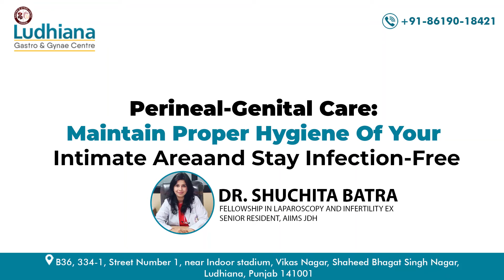Why is genital hygiene important?: Vaginal Discharge Solution | Dr. Shuchita Batra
The topic of the video is
Perineal-genital care:
Maintain proper hygiene of your intimate area and stay infection-free

Dr. Suchitra Batra discussed about
Intimate hygiene
Importance of intimate hygiene
And when to visit the doctor
Vaginal discharge

Which vaginal discharge is normal?
The vaginal discharge occurs as a self-cleaning mechanism and lubrication.
Clear, white, lessened amounts with no itching or smell are the signs of healthy discharge.

Signs of abnormal discharge
Appears in pink, red, green, grey, or yellow color.
Thick consistency
Foul smell
Pain

The most alarming vaginal discharge is yellow and green, which indicates STIs & STDs in a woman.

When to visit the doctor
Itching occurs
If the discharge of any other color except white

What is intimate cleaning hygiene?
 Intimate areas should be washed to eliminate dryness, itching, or irritation.

How to clean your intimate areas
Lukewarm water
Use Clean towel
No douching because it results in the change of ph levels.
Wear Cotton undergarments
No fancy products
Use Mild soap for cleaning

A balanced diet with vitamins and minerals should be consumed to eliminate intimate issues.

Precautions
During pregnancy
During Menopause
After sexual intercourse.